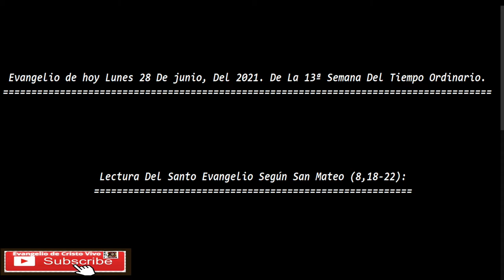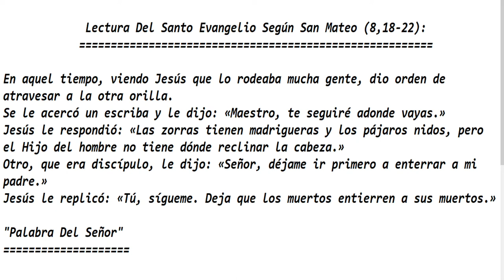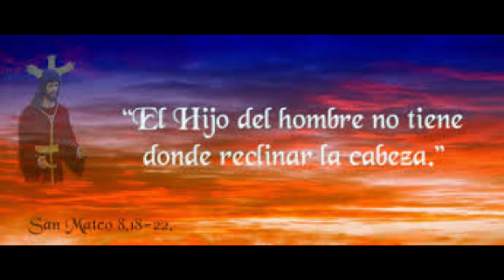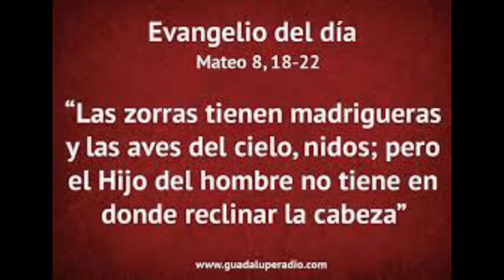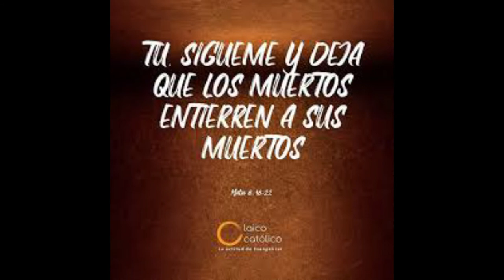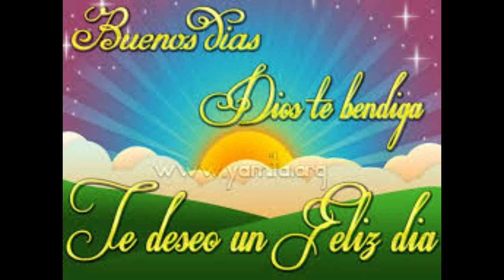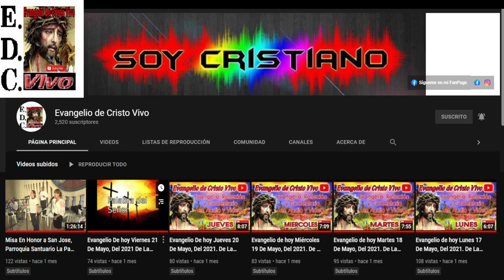Evangelio de hoy Lunes 28 De junio, Del 2021. De La 13ª Semana Del Tiempo Ordinario.